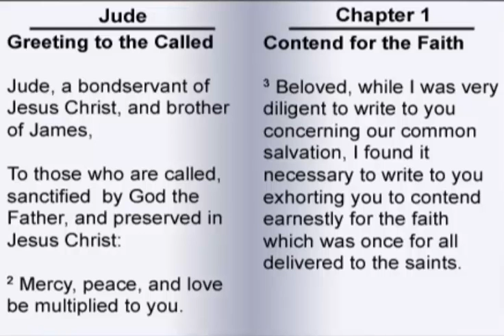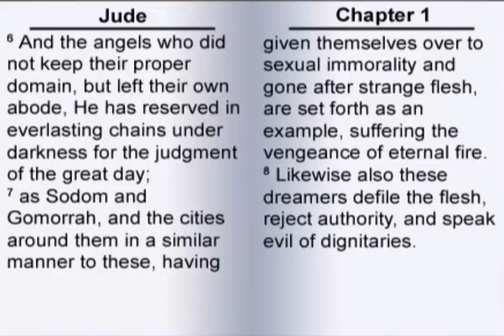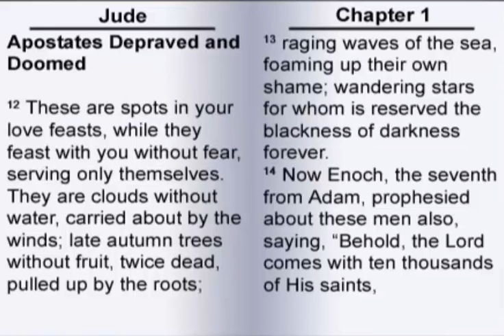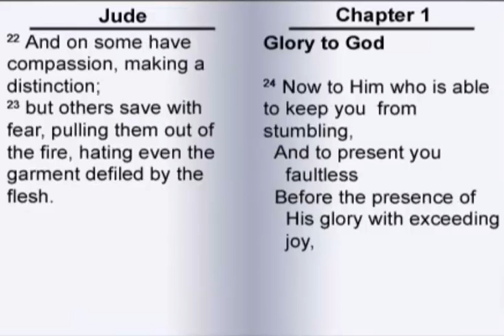The Book of Jude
God's Eternal Purpose, Eternal Kingdom, The Bride of Christ, The Book of Jude